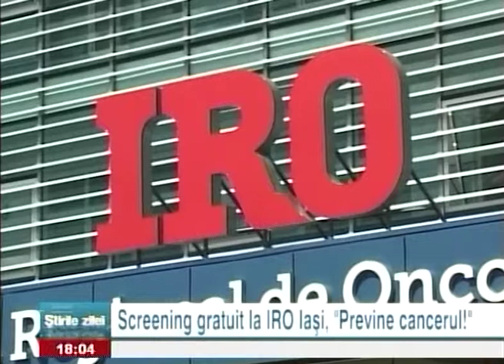Screening gratuit la IRO Iași